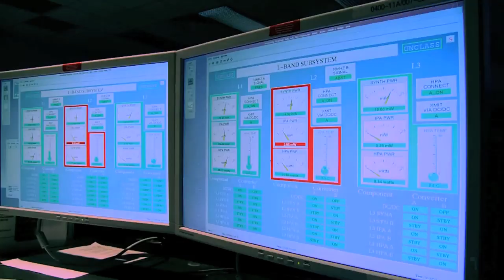2012 Critical Days of Summer - Air Force Space Command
The Commander and Command Chief of Air Force Space Comand, Gen William Shelton and CMSgt Linus Jordan, have a message for the AFSPC Total Force to kick off the 2012 Critical Days of Summer.